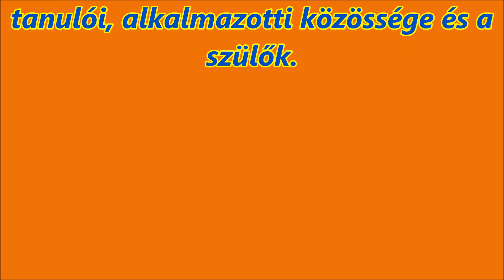Hálánk és köszönetünk jeléül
A bugaci ált. iskola alsós tanulói új mosdókat kaptak.